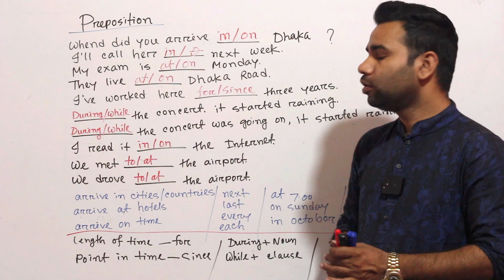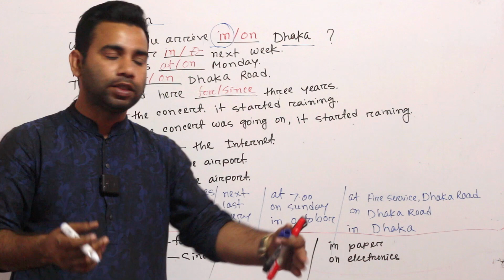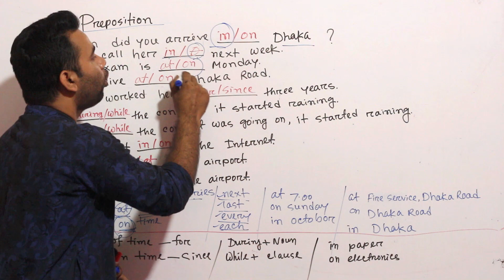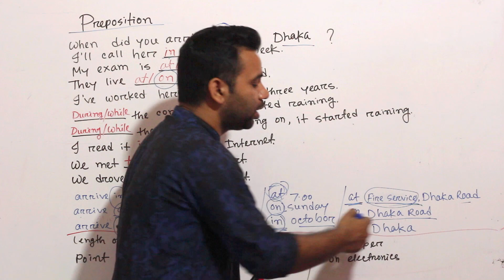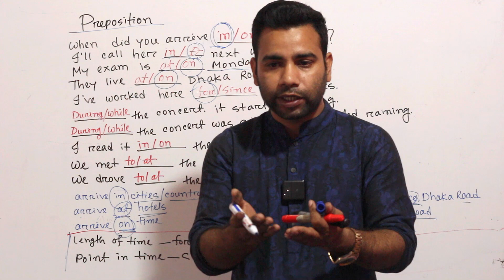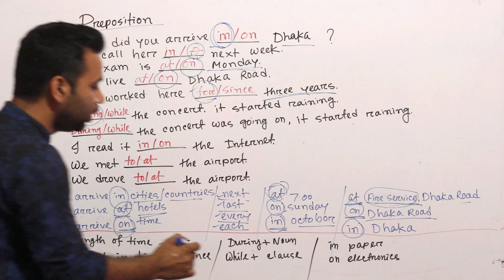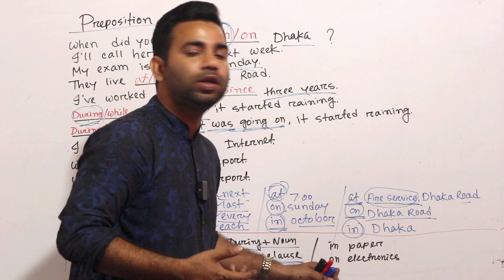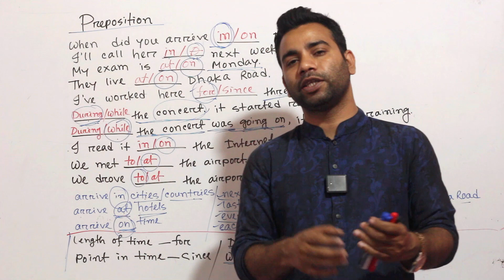প্রয়োজনীয় কয়েকটি Prepositions- এর ব্যবহার।। TIME & LOCATION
In this English grammar lesson you will learn the difference between the common prepositions used in English conversation ‘in’ 'at' and ‘on’. This English grammar lesson will help you to understand the difference between the prepositions you need to use in your English conversations. This is THE FASTEST way to easily take your English ability to the next level!